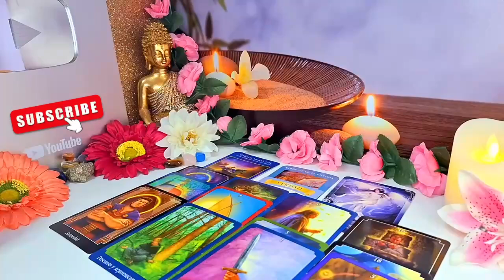GEMINI, WELL DAMN… THIS PERSON IS NOT PLAYING WITH YOU SEPTEMBER 2024